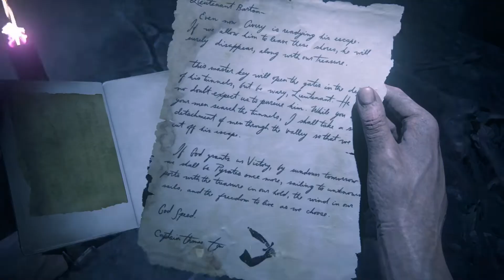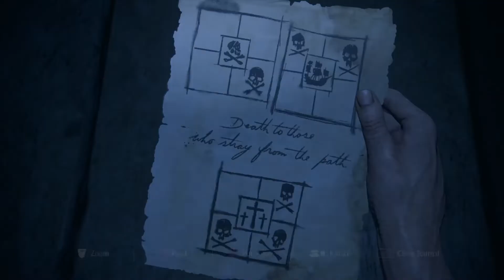Uncharted 4- chapter 19